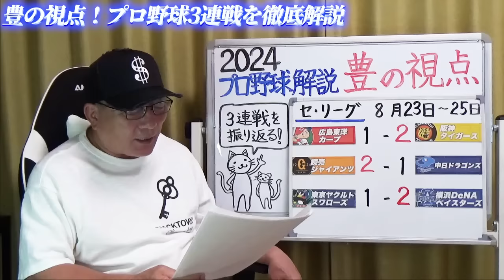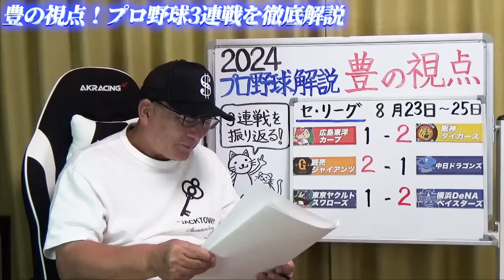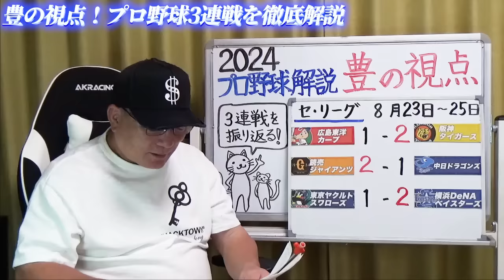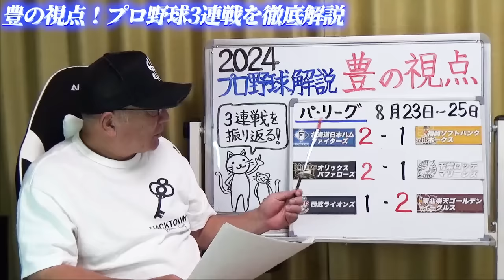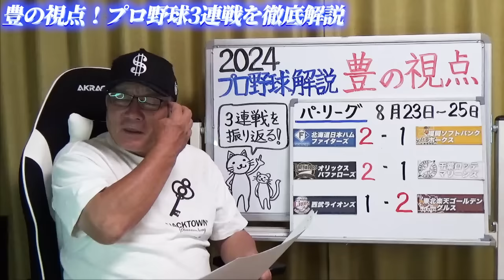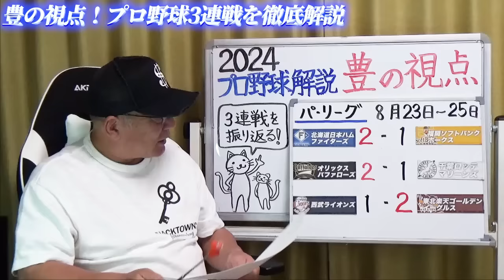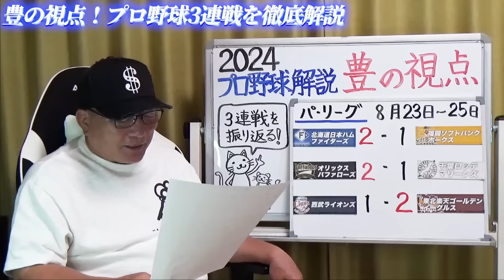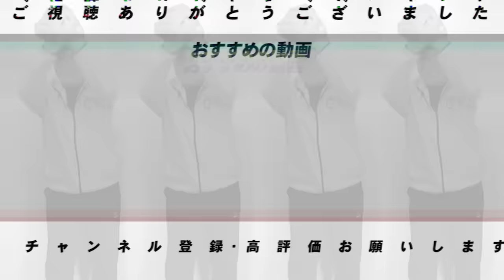【プロ野球解説】広島と巨人が１ゲーム差に！巨人西館の先発デビュー「〇〇を修正しなければ厳しい…」阪神木浪の痛恨のバントミス「タイミングが合ってない」中日柳は再調整が必要か？ソフトバンク「心配要素あり」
0:00 　オープニング
1:05　広島vs阪神
10:44　巨人vs中日
21:51　ヤクルトvsDeNA
34:00　日本ハムvsソフトバンク
47:38　オリックスvsロッテ
55:35　西武vs楽天

○取材していただきました↓
【前半】